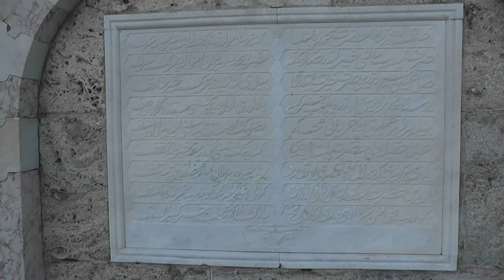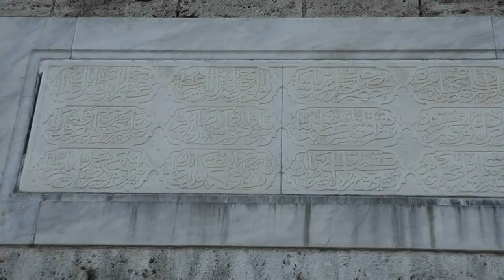Bosnie (BKS 08-2) Visegrad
La ville de Visegrad en Bosnie-Herzégovine.
Visite du fameux pont de pierre au-dessus de la rivière Drina, construit en 1571 par un fameux architecte ottoman Mehmed Pacha Sokalovic.